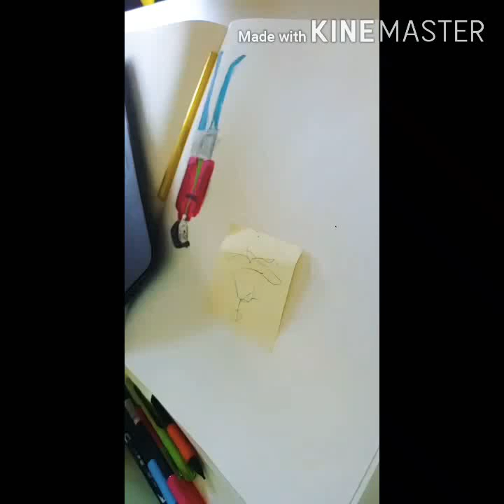Drawing a mushroom girl - by Moi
I was bored so I found a base on Pinterest and just started to draw on my live. oh and sorry for the no sound hehe 😅😅